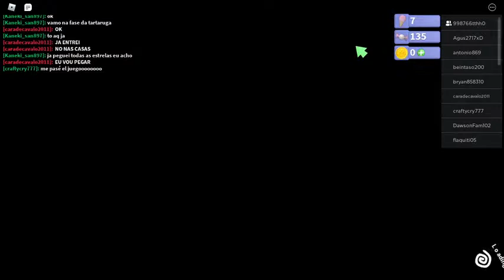SUPER ROBOT 64 #1 - A BRAND NEW START!